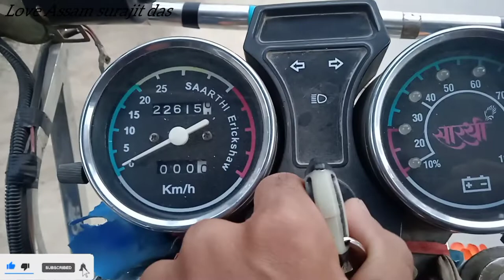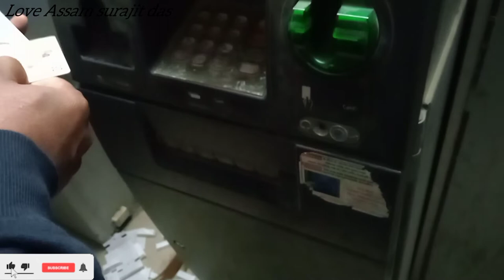GOA যাওঁassamese assamesevlog volg comedy Love Assam surajit das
GOOA যাওঁassamese